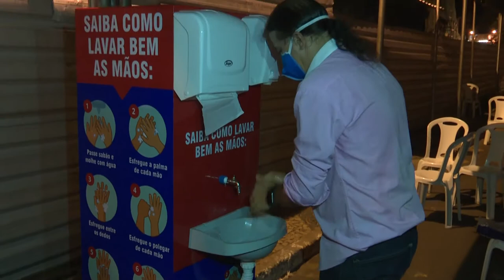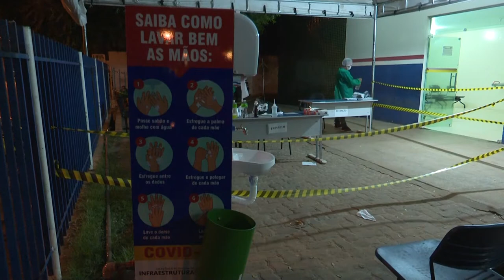Lavatórios e cabine são instalados em Caxias (MA)